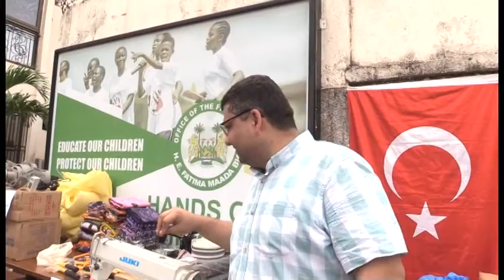TIKA supports Sierra Leone's local shoemaking industry with sewing machines & other materials